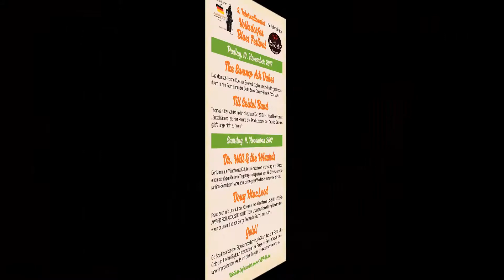Dr.Will & The Blues Festival 11.11.2017 c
& The Wizards
*Sashmo Biebergeil
*Juergen Reiter
*Uli Kümpfel

Kamera/Video: Jörg-Peter Staebe /HH-Bergstedt Tontechnik /HH-Lemsahl Locations: Club Riff/HH-Volksdorf